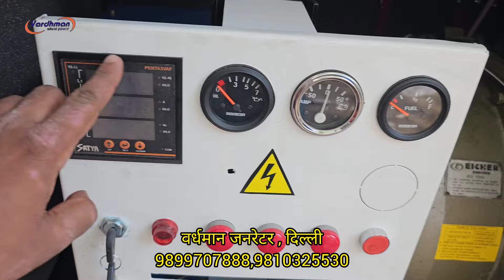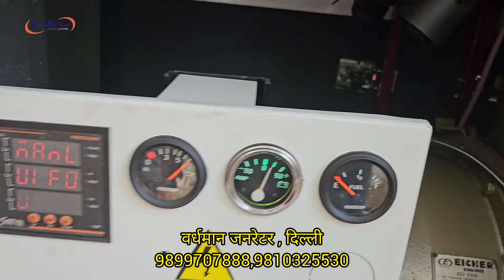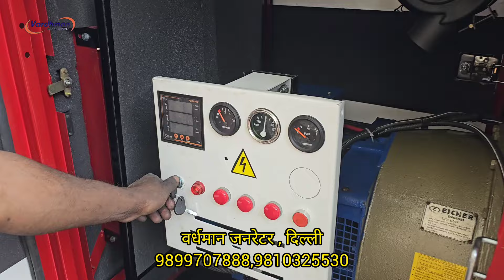15kva Tmtl Eicher Refurbished silent Generator with 222ES single cylinder engine just like New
Tmtl EICHER make old & used 15kva SILENT diesel generator set comprising EICHER engine model: 222ES  turbo single cylinder air cooled engine producing 22Bhp at 1500 Rpm coupled with 15kva three phase AC altornator compleat with all std. acc. reconditioned by us at our Delhi factory by trained team of mechanics.we use 100% original spares in engine and alternator.We fully dismental canopy then repair it by piece by piece then our team of expert painters do the painting job by high quality automotive paints to get best finished paint just like new we put every thing new in canopy like nut bolts, hinges, locks, door gaskets,panel , fuel gauge,temperature gauge,charging metre,hour metre all r used genuine pricol.

Vardhman generators
Delhi

Note : Call timing 11 am to 6 pm